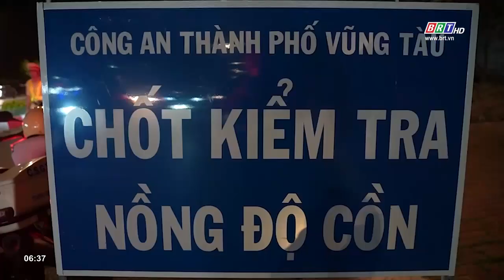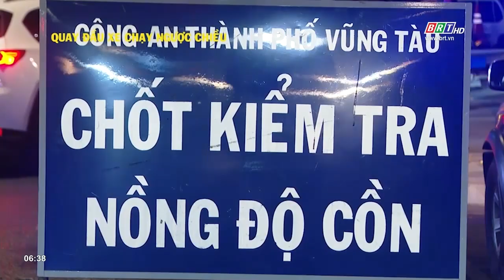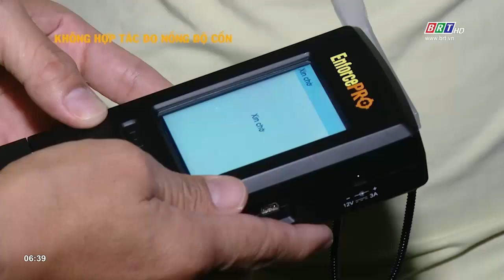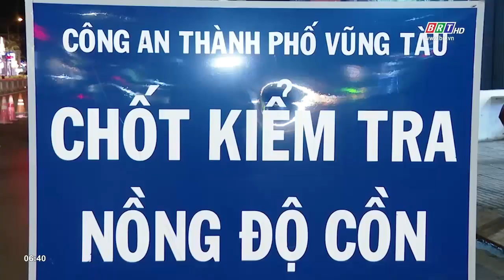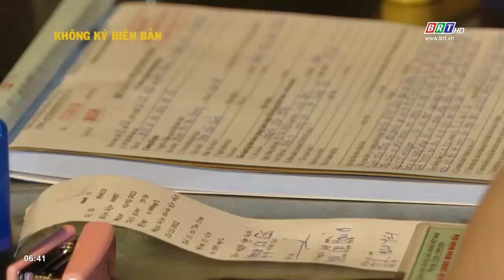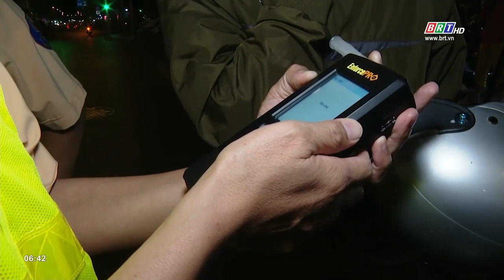Những tình huống đối phó khiến người vi phạm nồng độ cồn thêm rắc rối | BRTgo